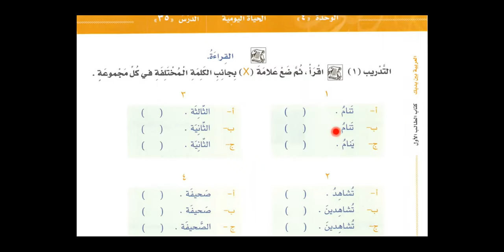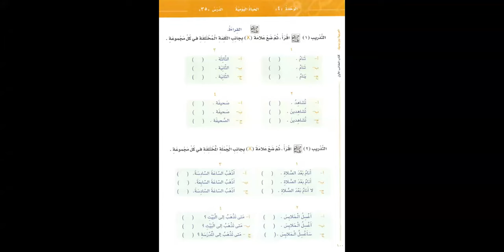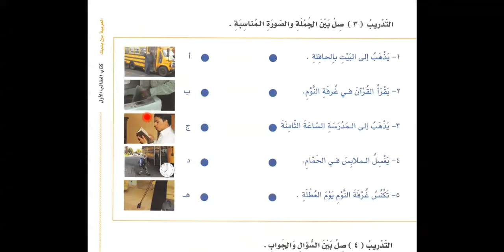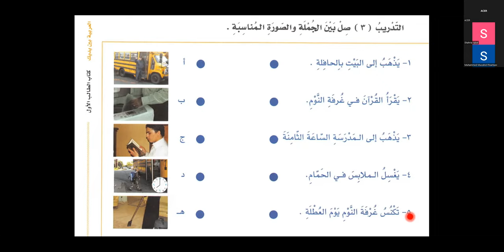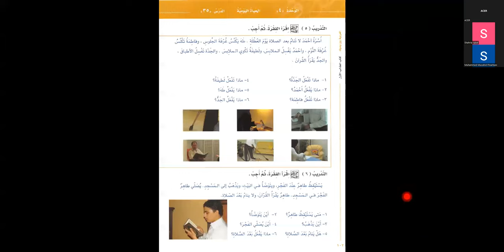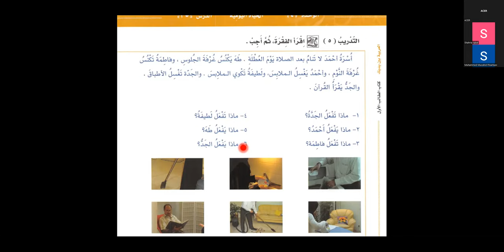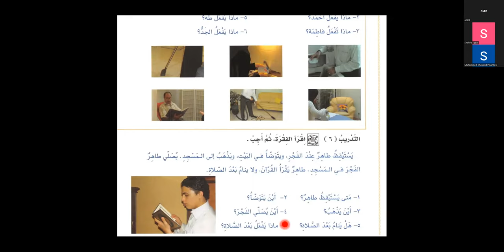Bilkalem Arabisch lernen mit Al Arabiyya Bayna Yadayk 35 Der Alltag